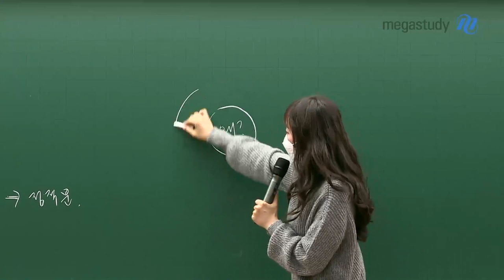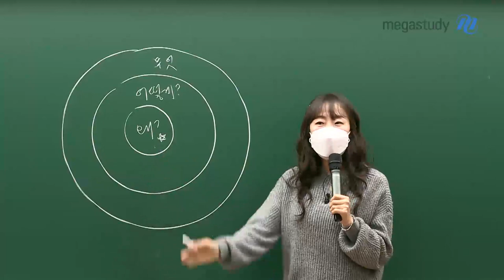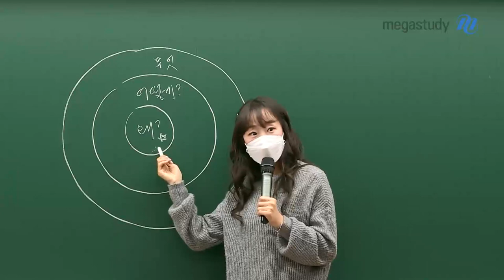[메가쌤 짤 - 수학 오르새T] Why? (ft.골든서클)